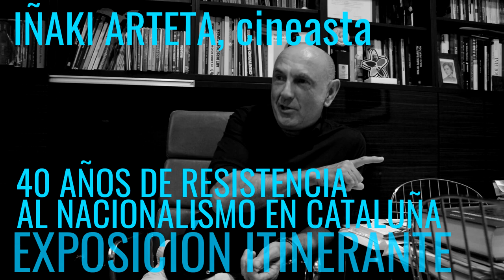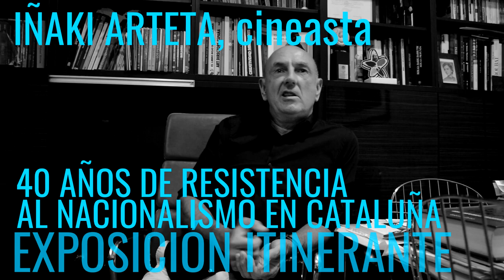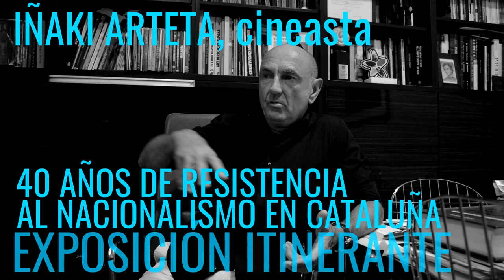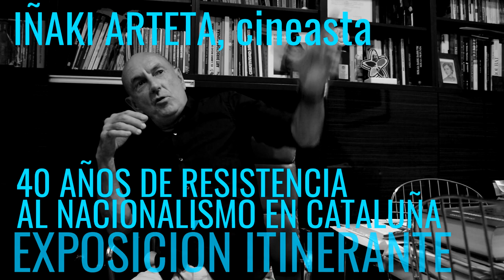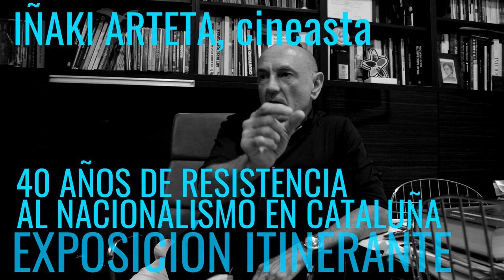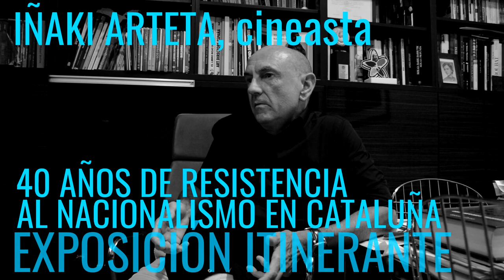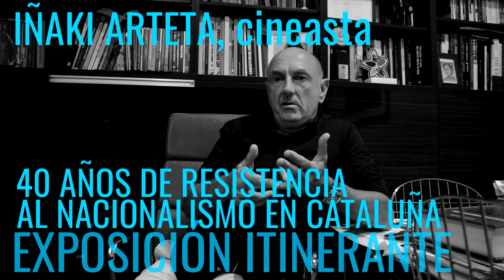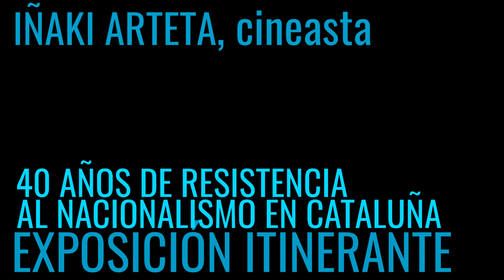"40 años de resistencia al nacionalismo" Iñaki Arteta 3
Haz posible esta exposición apoyando la campaña de crowdfunding!

SU PRIMER DOCUMENTAL - IÑAKI ARTETA Episodio 3

Iñaki Arteta llegó al mundo el día siguiente de la fecha oficial del nacimiento de ETA: el 1 de agosto de 1959. Desde finales de los años 80 ha dedicado su vida a documentar a las victimas de estos terroristas.
Su filmografía ha recibido numerosos y prestigiosos premios en todo el mundo.
Algunas de sus obras: "Sin Libertad" (30´-2001), "Voces sin libertad" (50´-2004), "Trece entre mil" (90´-2005), "El infierno vasco" (105´-2008), "Testigo involuntario. Nicolás Redondo" (88´-2012), "1980" (100´-2014), "Contra la impunidad" (108´-2016), "Agustín Ibarrola. Artista indomable" (80´-2018) "Bittor Arginzoniz. Vivir en el silencio" (84´-2019).
Académico de la Academia de las Artes y Ciencias Cinematográficas de España. Forma parte del Patronato de la Fundación para la Libertad. Miembro del comité de selección del Festival Internacional de Cortometrajes de Bilbao (ZINEBI) 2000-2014. Medalla de la Orden al Mérito Constitucional​, medalla de oro del Ayuntamiento de Barakaldo. Premio Covite 2006 (Colectivo de Víctimas del Terrorismo en el País Vasco).

Retratos para la exposición “40 años de resistencia al nacionalismo en Cataluña” 40añosderesistenciaalnacionalismo (previamente llamada EspañolesEjemplares)
Apoya aquí la campaña de micromecenazgo para la exposición:

El 10 de agosto de 2019 retratamos y grabamos las reflexiones de Iñaki Arteta Orbea mi socio Andrea Contino y yo, en Baracaldo. Lo que explico en esta semblanza se acerca a una transcripción de sus palabras.

Según una investigación genealógica que realizó su padre, Iñaki Arteta Orbea tiene por lo menos 300 años de antepasados vascos. Su vida siempre ha transcurrido en Baracaldo, una ciudad pegada a Bilbao. A los 15 años le regalaron una cámara de fotografía y se dedicó a retratar lo que veía por su ciudad, por aquel entonces una ciudad sucia, industrial, obrera, de subsistencia.

La familia de Iñaki Arteta era culturalmente nacionalista, él nace inmerso en esos cuatro axiomas con los que se construye el panorama de cómo deben sentirse los vascos: son distintos, han sufrido con Franco, tienen lengua propia y hasta ADN propio.

Entre 1979 y 1983 estudió en Burgos y Barcelona. Eran épocas de muchas manifestaciones. Cuando llegaba de vacaciones a las fiestas del pueblo, la gente coreaba "¡ETA mátalos!", "¡policía asesina y torturadora!", o cuando ETA puso la bomba a Carrero Blanco cientos de chavales coreaban el "¡voló voló Carrero voló!". El ambiente era ultra nacionalista y pro etarra. A nadie se le ocurría discutirlo. Pese a que en su clase sólo él y su hermano tuvieran dos apellidos vascos. Absolutamente todo el mundo admitía el nacionalismo como algo normal, indiscutible. Ni tan siquiera dos personas eran capaces de hablar en un círculo de cuatro para criticar alguna consigna. A él no le alteró el pulso ningún asesinato de ETA. Ni lo oyó comentar nunca a nadie. A la vuelta de su casa mataron a varias personas a lo largo del tiempo. Era lo corriente y no les parecía que fuera malo.

Pegar a unos policías en un bar de Alsasua no es malo porque son policías.

Pese a que estudió Arquitectura Técnica en Barcelona, con el tiempo fue dedicándose a cosas que le interesaban más en el campo artístico. Trabajó en fotografía de prensa para periódicos más de 5 años y otros 10 en prensa para una institución de Vizcaya.

Un día se dio cuenta de que es malo matar a alguien. Que no es algo justificable. A finales de los 80 Iñaki se acercó a incipientes grupos pacifistas, grupos que salían en silencio a las calles. Pero vio que ese no era el camino para él. Con unos pocos amigos, en los 90, planteó un ficción sobre lo que estaba ocurriendo. Durante 4 años buscaron financiación, sin éxito. ¿Cómo era posible que nadie hubiera hecho caso a las víctimas? Ciudadanos vascos asesinados, que se les ha dejado sin ningún tipo de atención. Cada año se hacían 10 o 15 películas y ninguna había tratado nunca este tema, siempre eran sobre la épica etarra y su persecución. Finalmente reconvertió su idea en un documental, "Sin libertad", que salió el año 2000, gracias a varias subvenciones que le otorgaron desde el Ministerio de Cultura y del Gobierno Vasco, con entrevistas a víctimas de ETA y a intelectuales y periodistas perseguidos que se habían posicionado contra el terrorismo, a partir del libro escrito por Cristina Cuesta "Contra el Olvido". Se estrenó en diciembre de 2001 y se presentó en festivales con bastante éxito. El cartel del documental era una tenaza: la sociedad que queda atrapada entre los dos ganchos de la tenaza, por un lado ETA y por otro el nacionalismo.

Cristina Casanova Seuma
Seguir leyendo en este enlace: